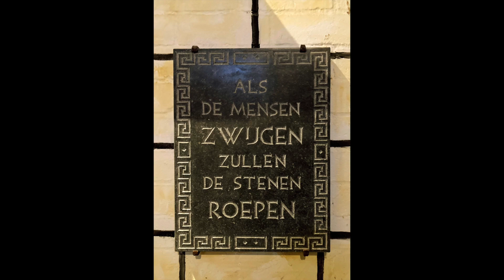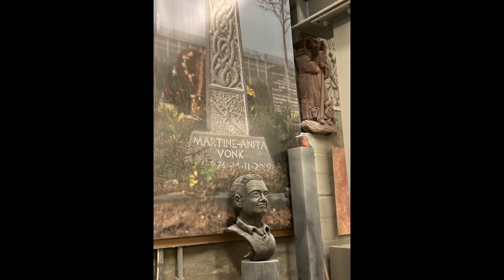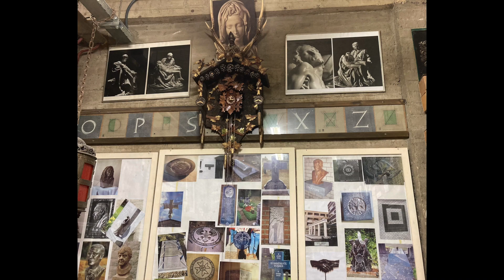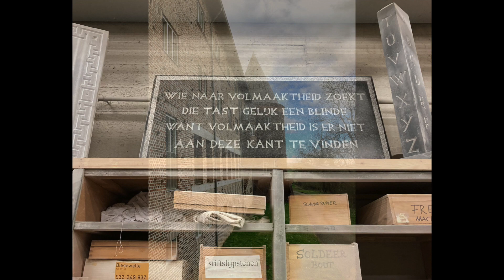ABDIJ MAMELIS - ATELIER FRATER LEO DISCH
Kijkje in het atelier van Frater Leo Disch (leerling van Dom van der Laan) in Abdij de Benedictusberg te Mamelis. / Free Music: Beethoven - Sonate nr. 19.